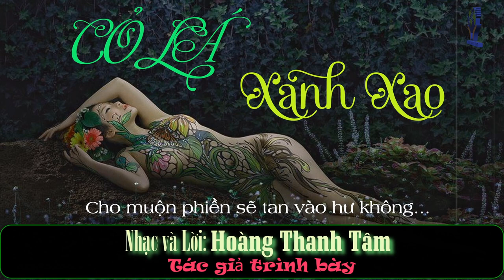CỎ LÁ XANH XAO (Hoàng Thanh Tâm) - Tác giả trình bày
CỎ LÁ XANH XAO

Đời em buồn như dòng sông,
Cuốn rong rêu trôi dạt biển đời
Đời em buồn như mùa thu,
Như ngàn lá bay vào trời rộng
Đời em buồn như sầu đông,
Như hạnh phúc đã trôi vào hư không
Cho muộn phiền còn dâng trong mắt buồn
Cho ngày dài tựa hồ như kiếp người

Tình em còn sâu tựa như biển lớn
Tuổi xuân như cánh hoa trong nắng hạ
Người xin tìm đến bên chăn chiếu buồn
Làm cơn mưa tưới trên vườn hồn hoang

Vòng tay đầy hương ngực thơm
Dắt đưa nhau đến đêm ngọt ngào
Bờ môi mềm, hương tình si
Dâng người trái yêu thương mặn nồng
Làn da nồng hương cỏ ấm,
Đưa người đến những thiên đường xa xăm.
Cho người về tìm vui bên gối mộng
Cho muộn phiền sẽ tan vào hư không…